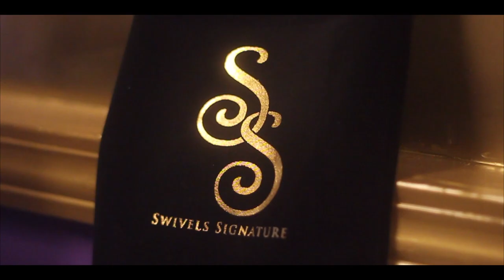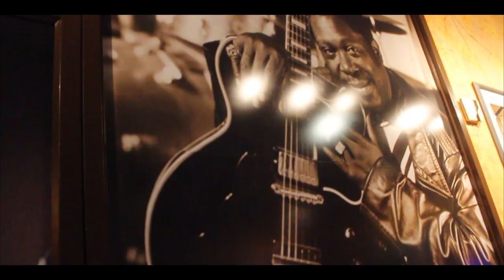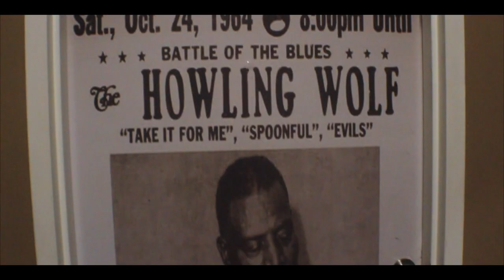Stacey Merino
Rain Money Down On Me